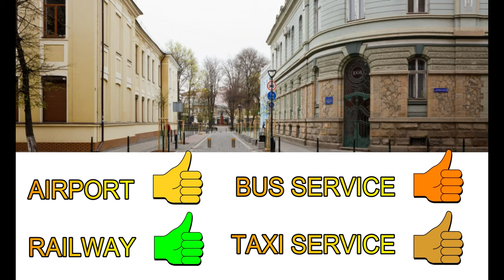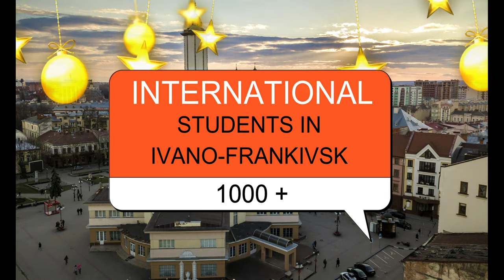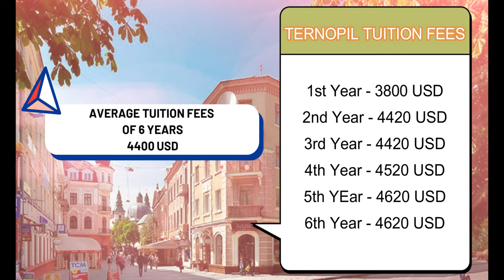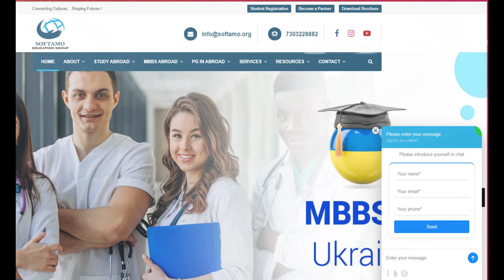Ternopil Medical University Vs Ivano-Frankivsk Medical University | Comparison | Softamo Education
In this video I have shareda must watch video for Ivano-Frankivsk National Medical University Vs Ternopil National Medical University | Softamo  in detail.

Dear students,
Hope you all are safe and in good health.
Finally, after a lot of request in reference to two reputed universities namely Ivano-Frankivsk National Medical University and Ternopil National Medical University, here we are with another video explaining and analyzing our perspective. We have no intent  to defame reputed Ternopil National Medical University or TNMU or any other Universities when it comes to Ivano-Frankivsk National Medical University or IFNMU.
Here, in this video of Ivano-Frankivsk National Medical University Vs Ternopil National Medical University, we have briefly presented the data which is available in public domain and easily accessible. Also, while comparing Ivano-Frankivsk National Medical University Vs Ternopil National Medical University, we have pointed out some common parameters which are important concerns for every student and parents.
The following parameters are:
1) College History
2) Distance of Ivano-Frankivsk National Medical University and Ternopil National Medical University from India and Kyiv (Capital of Ukraine).
4) College Tuition Fees for MBBS in Ivano-Frankivsk National Medical University and MBBS In Ternopil National Medical University In English Medium.
5) Hostel charges while studying MBBS In Ivano-Frankivsk National Medical University and Ternopil National Medical University.
6) Cost of living while studying MBBS In Ivano-Frankivsk National Medical University and Ternopil National Medical University.
7) Population data
8) Accreditations of Ivano-Frankivsk National Medical University and Ternopil National Medical University in terms of WHO, MCI, ECFMG and others.
9) International students in Ivano-Frankivsk National Medical University and Ternopil National Medical University.
10) Faculties, Departments and Teachers in Ivano-Frankivsk National Medical University and Ternopil National Medical University.
11) International Collaboration.
12) Positive and Negative Points in reference with MBBS In Ivano-Frankivsk National Medical University and MBBS In Ternopil National Medical University.
13) FMGE Performance of the students from the University
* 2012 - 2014